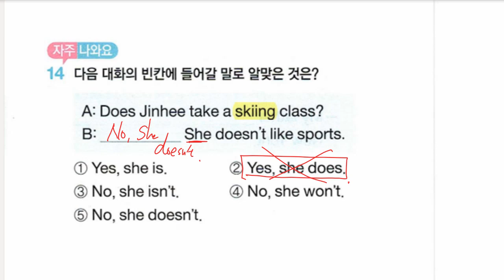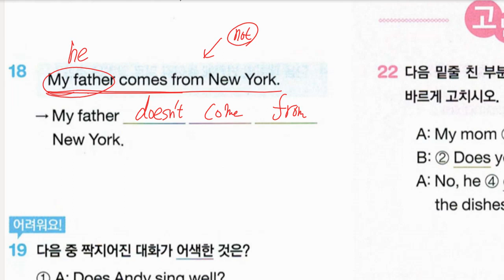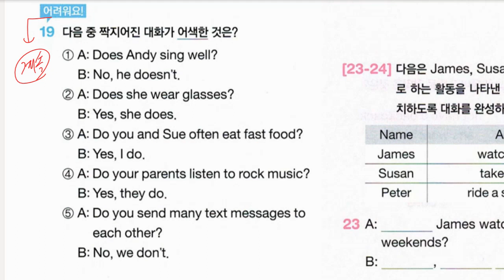권성모 2022 02 07 해설 성취도 확인 성취도 95